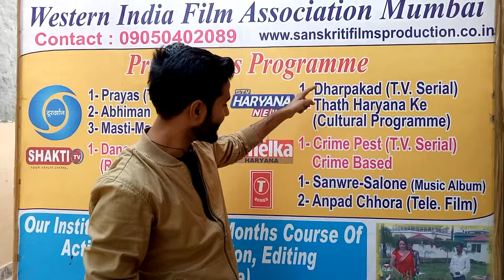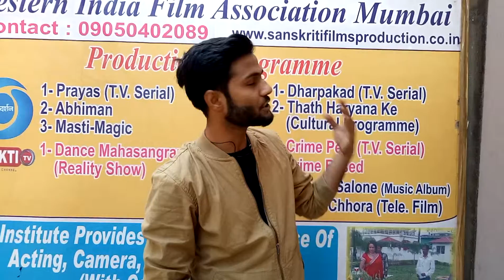सुनिए हमारे शिष्य और Star TV पर लाफ्टर के फाइनलिस्ट विश्वास चौहान को